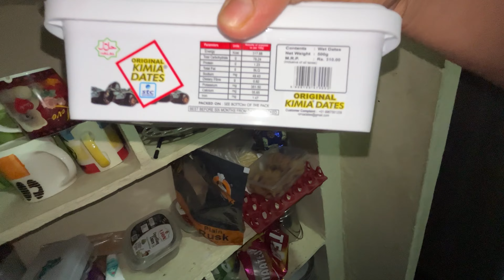College ka event Kya Hua?🤷‍♂️😡💔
1 hope you enjoyed this video hit likes.